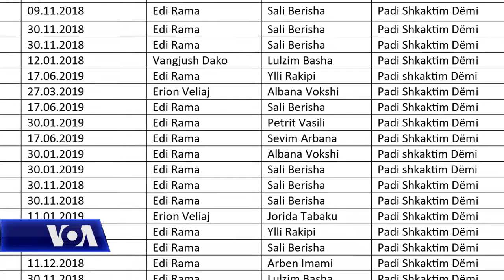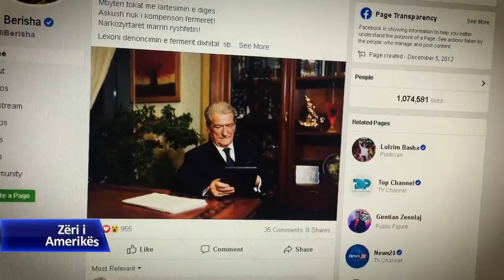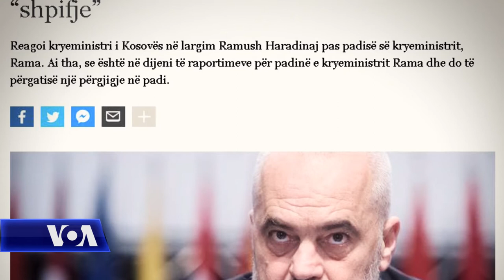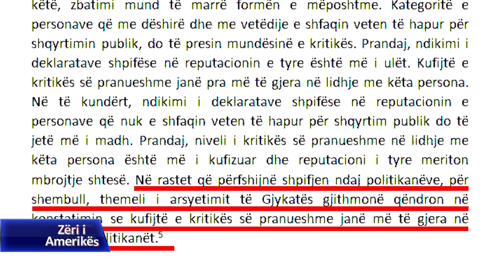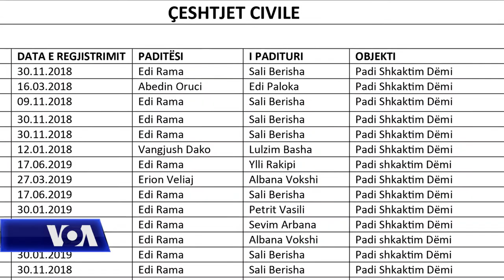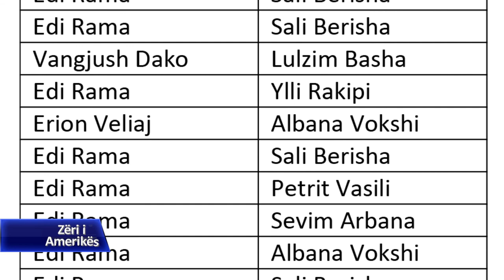Përplasja politike, dhjetra padi për shpifje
Në Shqipëri prej disa kohësh vijon debati për paketën antishpifje, që është pritur me mjaft kritika edhe pse qeveria është tërhequr disa herë për ndryshime. Ndërkohë një valë masive padish për shpifje janë depozituar në gjykatë për drejtuesit më të lartë të opozitës nga kryeministri Edi Rama dhe disa zyrtarë e ligjvënës të shumicës. Avokatët që mbrojnë opozitën në këto gjyqe thonë se nuk po mbahet parasysh praktika e gjykatës europianë për të drejtat e njeriut, sipas së cilës politikanët gëzojnë më pak mbrojtje se qytetarët. Ish-kryeministri Berisha që është opozitari më i paditur, thotë se pasardhësi i tij po i ndërmerr këto nisma në një kohë kur gjykatësit janë nën presionin e Vettingut. Vetë zoti Rama është shprehur i vendosur për të vijuar paditë në gjykatë për kundërshtarët e tij politikë, me qëllim që ata të faktojnë akuzat ndaj tij. Materiali u përgatit për zërin e amerikës nga gazetarja Mimoza Picari.